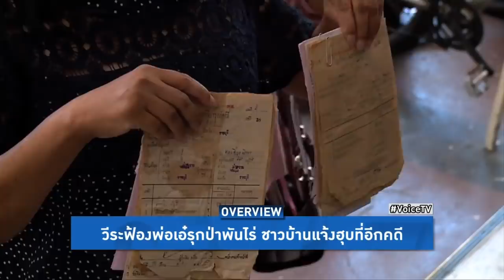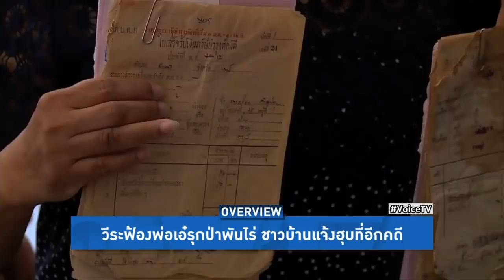Overview - ตอกฝาโลงปารีณา คนสวนผึ้งแฉ พ่อเอ๋ใช้อิทธิพลล้อมรั้วยึดที่ วีระบุกแจ้งความรุกป่าอีกพันไร่